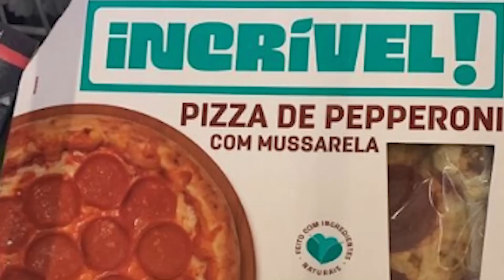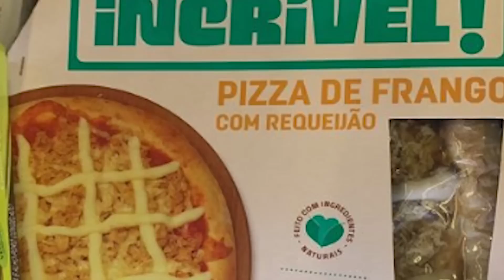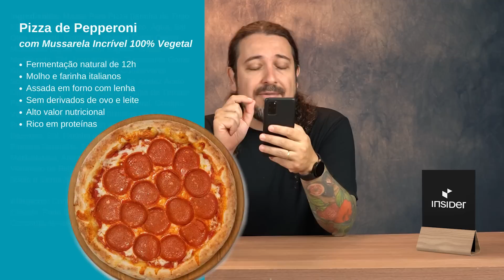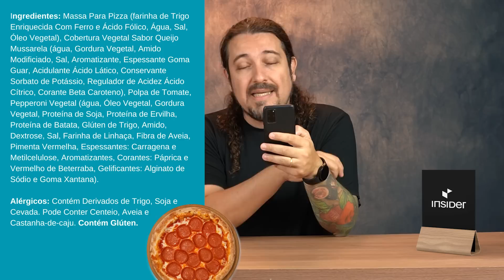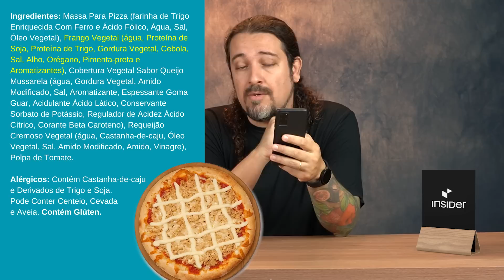Incrível lança pizzas veganas congeladas em supermercados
✂ Cupom: FABIO12